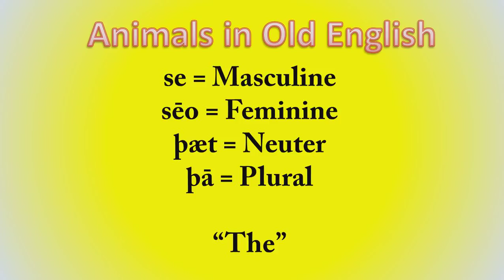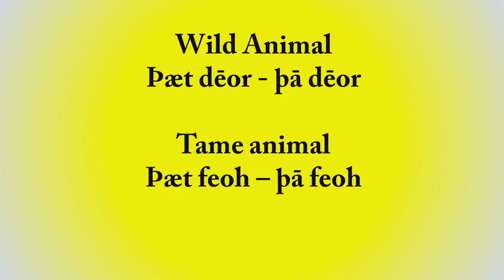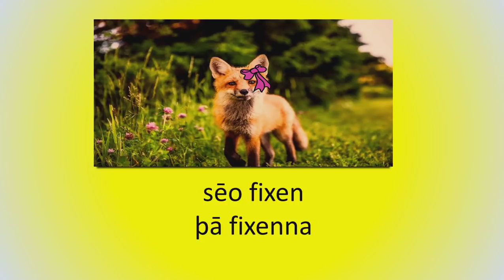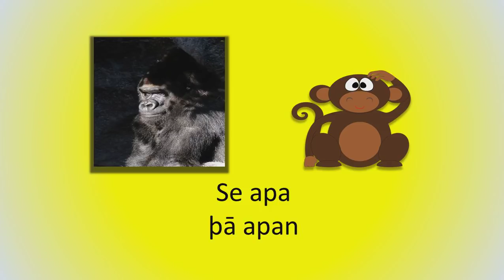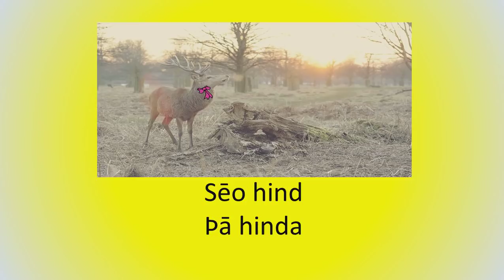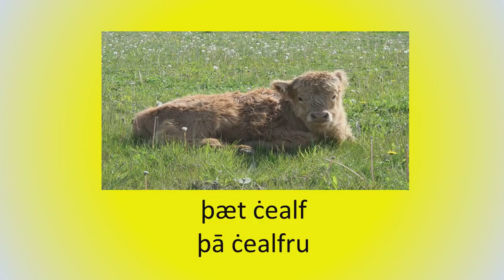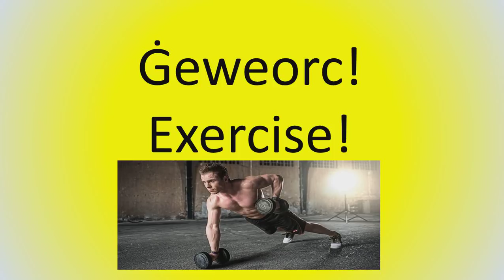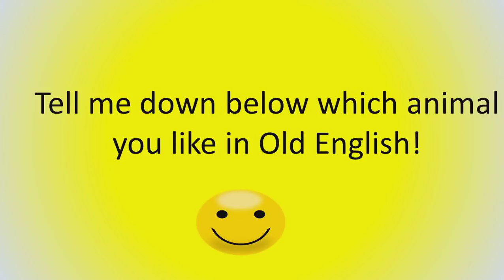Animals in Old English